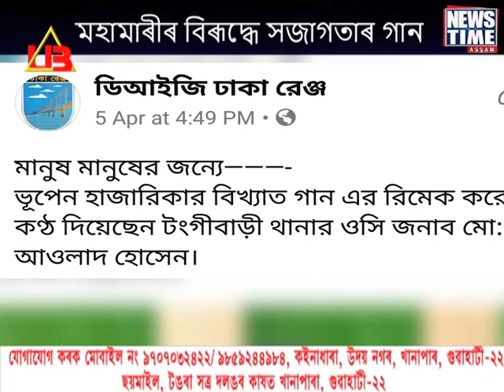গীতটিৰ সুৰত পেৰডী কৰি কৰোনাৰ বিৰূদ্ধে সজাগতা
বিশ্বত্ৰাস কৰোনা প্ৰতিৰোধৰ বাবে এতিয়া জনসজাগতাৰ বিকল্প নাই।কিন্তু মাৰাত্মক বিষাণু দমনৰ বাবে সচেতন মহলে জনসজাগতা সৃষ্টিৰ বাবে নিতৌ ন-ন পন্থা গ্ৰহন কৰিও সমাজৰ একাংশ অশিক্ষিত তথা জানিও নজনা কাণ্ডজ্ঞানহীনৰ চকু মেল খুৱাব পৰা নাই। শেহতীয়াকৈ কৰোনা প্ৰতিৰোধৰ দুৰ্বাৰ যুঁজখনত জনতাক সজাগ কৰাৰ অৰ্থে একাংশ মহলে অস্ত্ৰ ৰূপে বাচি লৈছে সংগীত। বিভিন্ন কালজয়ী গীতৰ সুৰত পেৰডীৰ সৃষ্টি কৰাৰ লগতে একাধিক ৰাজ্যত চৰকাৰী ভাবেও জনপ্ৰিয় শিল্পীৰ কন্ঠৰে প্ৰস্তুত কৰা হৈছে কৰোনা বিৰোধী গান।নাগালেণ্ড চৰকাৰে ডিমাপুৰৰ জনপ্ৰিয় শিল্পী এলোবো নাগাৰ কন্ঠৰে মুকলি কৰিছে কৰোনাৰ বিৰূদ্ধে সজাগতামূলক এটা আকৰ্ষণীয় গান।সম্প্ৰতি "চব মিলিকিনা হাটাব কৰোনা" শীৰ্ষক গীতটোৱে ব্যাপক জনপ্ৰিয়তা লাভ কৰিছে চ'ছিয়েল মিডিয়াত।
একেদৰেই চুবুৰীয়া ৰাষ্ট্ৰ বাংলাদেশত ক'ৰোনাৰ বিৰূদ্ধে ৰাইজক সজাগ কৰিবলৈ স্থানীয় আৰক্ষীয়ে আশ্ৰয় লৈছে ভাৰত ৰত্ন সুধাকন্ঠ ড: ভূপেন হাজৰিকাৰ গীতৰ। শেহতীয়াকৈ ফে'চবুকত ঢাকা ৰেঞ্জৰ ডি আই জিৰ পে'জত আপলোড কৰা এই গীতটি চ'ছিয়েল মিডিয়াত জনপ্ৰিয় হৈ পৰিছে।সুধাকন্ঠৰ কালজয়ী "মানুহে মানুহৰ বাবে " গীতটিৰ সুৰত পেৰডী কৰি কৰোনাৰ বিৰূদ্ধে সজাগতা সৃষ্টিৰ উদ্দেশ্যে গোৱা গীতটিত কন্ঠদান কৰিছে বাংলাদেশৰ টংগীবাড়ী থানাৰ ভাৰপ্ৰাপ্ত বিষয়া আওলাদ হুছেইনে।